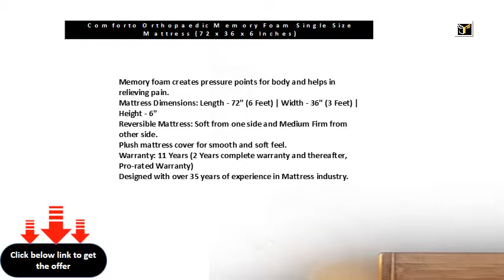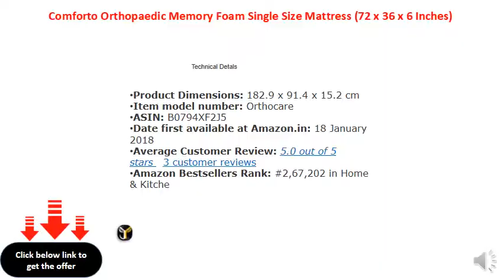Comforto Orthopaedic Memory Foam Single Size Mattress (72 x 36 x 6 Inches)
Memory foam creates pressure points for body and helps in relieving pain.
Mattress Dimensions: Length - 72" (6 Feet) | Width - 36" (3 Feet) | Height - 6"
Reversible Mattress: Soft from one side and Medium Firm from other side.
Plush mattress cover for smooth and soft feel.
Warranty: 11 Years (2 Years complete warranty and thereafter, Pro-rated Warranty)
Designed with over 35 years of experience in Mattress industry.